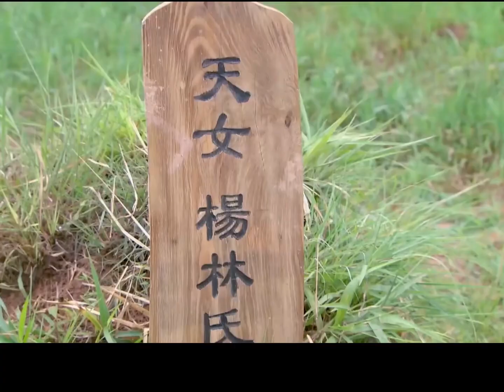《蘭陵王17》雪舞為了蘭陵王拋棄奶奶，如今她和蘭陵王的感情卻走到了盡頭。第十七集。蘭陵王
《蘭陵王17》雪舞與蘭陵王感情走到盡頭，第十七集。蘭陵王